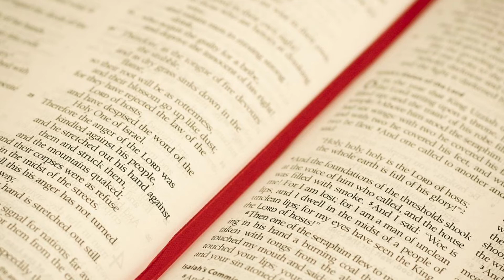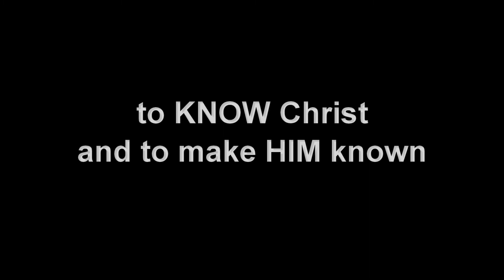The Sermon of Stephen — Mike Holyoak